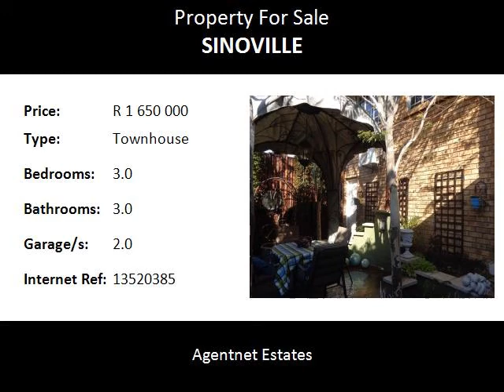3.0 Bedroom Townhouse For Sale in Sinoville, Pretoria, South Africa for ZAR R 1 650 000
Bedrooms: 3.0
Bathrooms: 3.0
Garages: 2.0
Price: R 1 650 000

Property Description:

LOVELY UPMARKET TOWNHOUSE
TWO STOREYS
ALARM
FENCED FOR YOUR SECURITY
Patio
CALL ME - LETS VIEW THIS